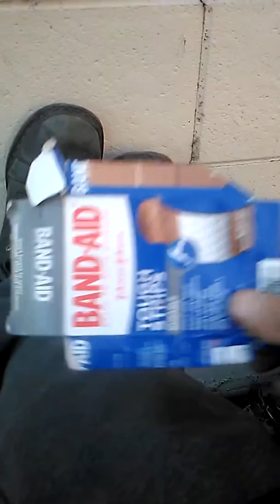My life ain't sh!t 2 u, by the sh!t sk∆nks.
Theo guitars vocals and lirics!
As a reminder that my life is not worth living...with the nature of dehumanising that it is, and the marketing for that is potent powerful and effective, but the Marketing for that not being the case for anyone at all ain't in existence, not to you. ain't no one reached you, not you for me not me for you, and every day ain't no marketing cool enough been made funded or granted any success for us!
P.S special thanks to Prentis and Chelsea for the boots that they gave me, also for the sweats to the guy who gave those to me as well. If only there was a world Brian could live in...or hope left me. thank you ... The real ones that have been robbed and are being robed as we speak of any honnor at all for their lives from the cross through every martor to everyone that you make pc to do it to now! No one gave them a second to evolution in the spirit that has no voice at all not rejected in this day" not 4 u" a life worth living for .all subjugated now!!!
What construction could grant that!!!